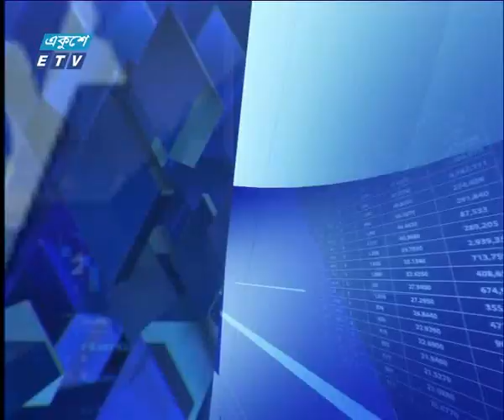Ekushey Business || কেএসএম মোস্তাফিজুর রহমান || 01 January 2020 || ETV Business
অনুষ্ঠানের নাম: একুশে বিজনেস, ১ জানুয়ারি ২০২০
আলোচক: কেএসএম মোস্তাফিজুর রহমান, ব্যবস্থাপনা পরিচালক, ওয়ান ফার্মা লিমিটেড।

২০০০ সালের ১৪ই এপ্রিল এটি সম্প্রচার কার্যক্রম শুরু করে। টিভি চ্যানেলটির খবরে নতুনত্ব ও অভিনবত্ব থাকার কারণে দর্শকদের কাছে বিপুল জনপ্রিয়তা লাভ করে। দেশ বিদেশের সর্বশেষ খবর, নাটক, সিনেমা, ডকুমেন্টারিসহ নানা খবর ও বিনোদনমূলক অনুষ্ঠান প্রচারিত হয় একুশে টেলিভিশনে।